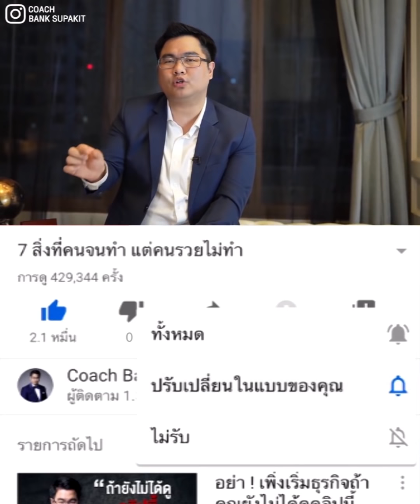5 เหตุผลที่ทำให้ลูกค้า Say No